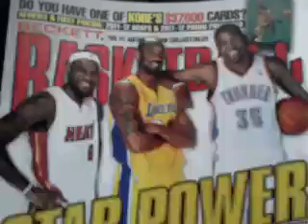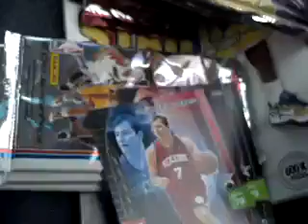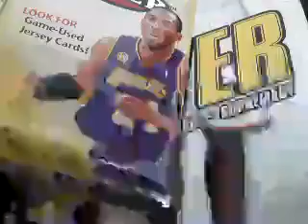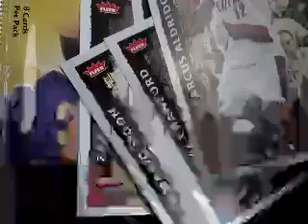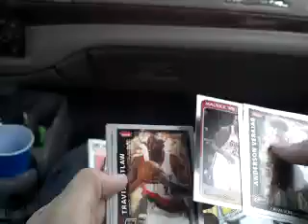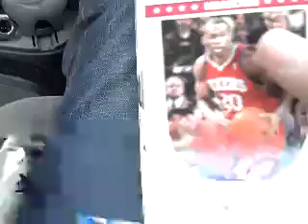Card show recap!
All cards for trade/sale.